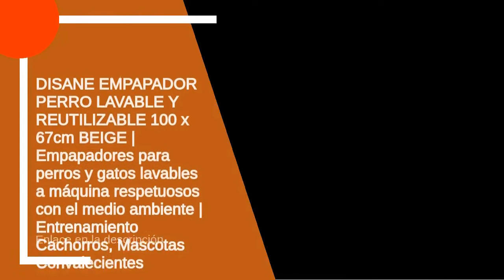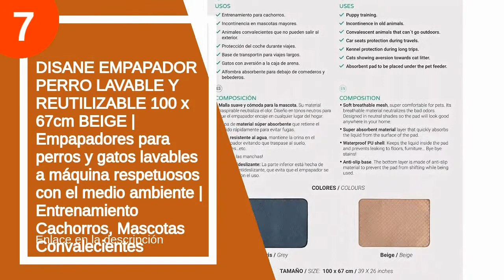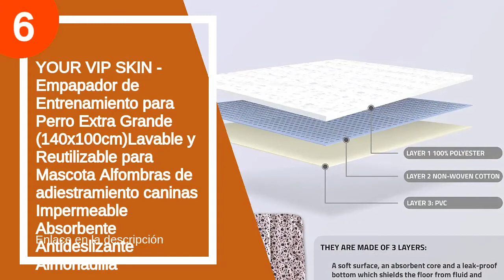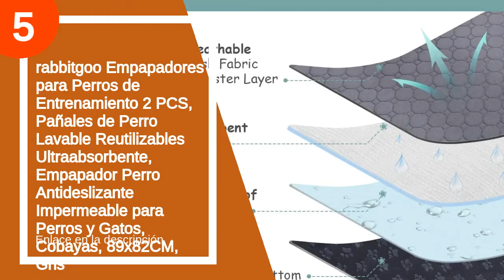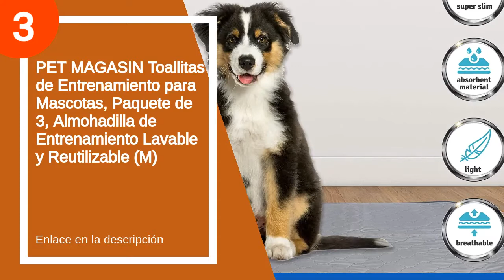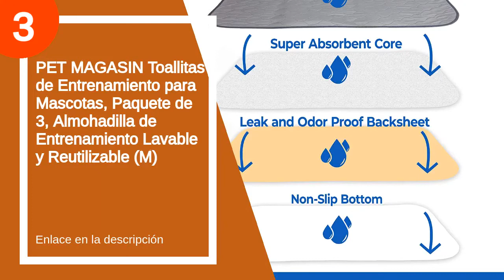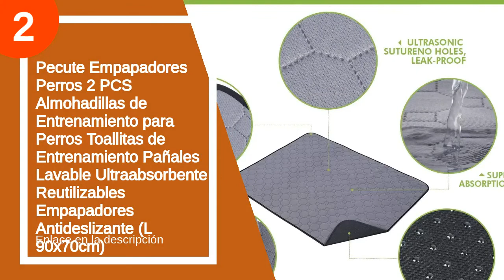Los 7 mejores empapadores lavables para perros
✋  Aquí están los 7 mejores empapadores lavables para perros disponibles en el mercado.

🔽🔽🔽 ENLACES DE COMPRA EMPAPADORES LAVABLES PARA PERROS 🔽🔽🔽

7) DISANE EMPAPADOR PERRO LAVABLE Y REUTILIZABLE 100 x 67cm BEIGE | Empapadores para perros y gatos lavables a máquina respetuosos con el medio ambiente | Entrenamiento Cachorros, Mascotas Convalecientes

6) YOUR VIP SKIN - Empapador de Entrenamiento para Perro Extra Grande (140x100cm)Lavable y Reutilizable para Mascota Alfombras de adiestramiento caninas Impermeable Absorbente Antideslizante Almohadilla

5) rabbitgoo Empapadores para Perros de Entrenamiento 2 PCS, Pañales de Perro Lavable Reutilizables Ultraabsorbente, Empapador Perro Antideslizante Impermeable para Perros y Gatos, Cobayas, 89x82CM, Gris

4) Nobleza - Empapadores de​ Adiestramiento para Perros, Toallitas de Entrenamiento para Mascotas, Reutilizable Alfombrilla Higiénica de Entrenamiento para Perros Gatos Grande, 75×89 CM /2 Pack

3) PET MAGASIN Toallitas de Entrenamiento para Mascotas, Paquete de 3, Almohadilla de Entrenamiento Lavable y Reutilizable (M)

2) Pecute Empapadores Perros 2 PCS Almohadillas de Entrenamiento para Perros Toallitas de Entrenamiento Pañales Lavable Ultraabsorbente Reutilizables Empapadores Antideslizante (L 90x70cm)

1) Nobleza - 50 x Empapadores Perros Alfombrilla higiénica de Entrenamiento para Perros. Ultraabsorbente 40cm*60cm.

00:00 - Intro
00:14 - 7) DISANE EMPAPADOR PERRO LAVABLE Y REUTILIZABLE 100 x...
01:46 - 6) YOUR VIP SKIN - Empapador de Entrenamiento para...
02:47 - 5) rabbitgoo Empapadores para Perros de Entrenamiento 2 PCS,...
03:49 - 4) Nobleza - Empapadores de​ Adiestramiento para Perros,...
04:33 - 3) PET MAGASIN Toallitas de Entrenamiento para Mascotas,...
05:29 - 2) Pecute Empapadores Perros 2 PCS Almohadillas de...
06:27 - 1) Nobleza - 50 x Empapadores Perros Alfombrilla higiénica...